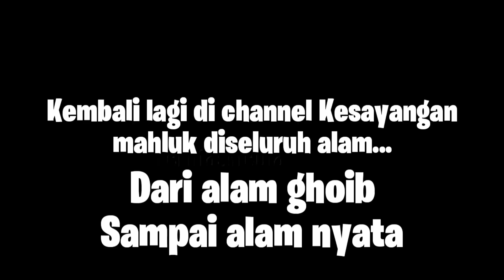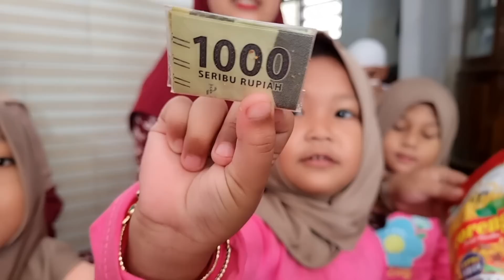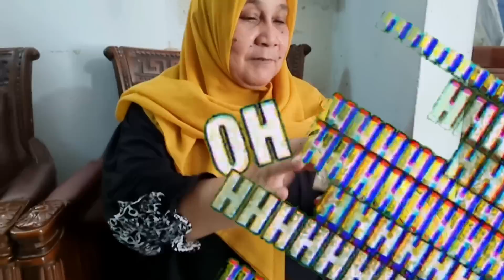HEBOH BERJAMA'AH!!! UNBOXING THR SNACK BERHADIAH DI HARI LEBARAN 2022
Minal aidina ilal fitroh wal faizina bil jannah
Mohon maaf lahir dan batin ya nchuy2 kuh